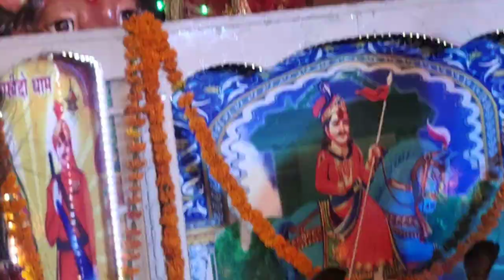Guru princebhagat ji Yamunanagar 1 July 2021 mata Rani jagern m/7206583083/7988718840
Mvs darber workshop road near gaba palace goga madi Yamunanagar jai baba raipa chodery ji ki🙏🙏🙏🙏🙏 Singer vinod rajan Yamunanagar vala